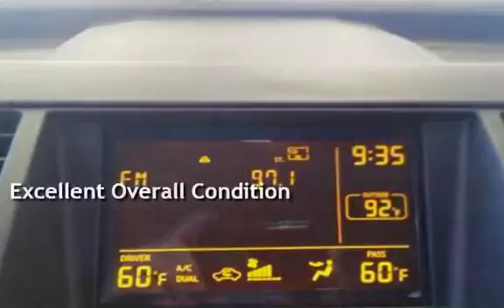2004 Nissan Murano SL for sale in Honolulu, HI